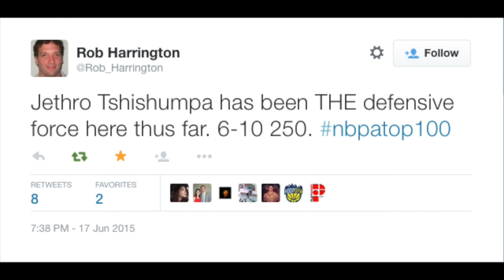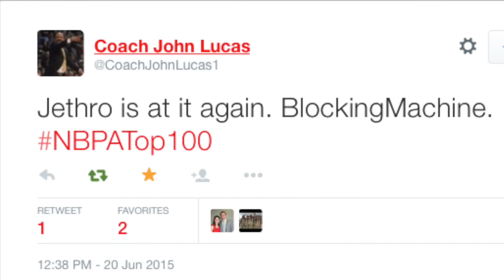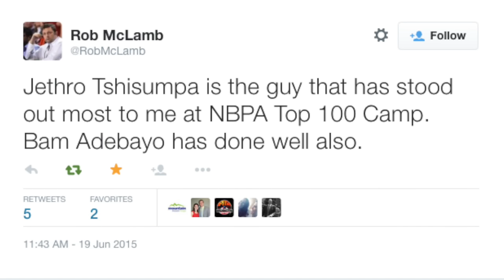#96 Jethro Tshisumpa 6'10 260 C: NBPA NBA Top 100 Camp: Mountain Mission School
#96 Jethro Tshisumpa 6'10 260 C: NBA Top 100 Camp: Mountain Mission School, Grundy, Va. Originally from the Congo.
    Since 1921, God has brought more than 20,000 at-risk youth out of their distress and into the land of promise that is Grundy’s Mountain Mission School.
We serve as home, church and school to more than 200 kids in need, coming to us not only from Appalachia, but also from more than 60 countries worldwide.
MMS provides each child with the foundation of first-rate academics, a loving family environment, positive social support, and a firm commitment to the gospel of Jesus Christ.

Icona Pop - Ready for the Weekend (R4C2010 Trap Beat Remix) [Final]

Video footage from:
Courtside films

Ballislife